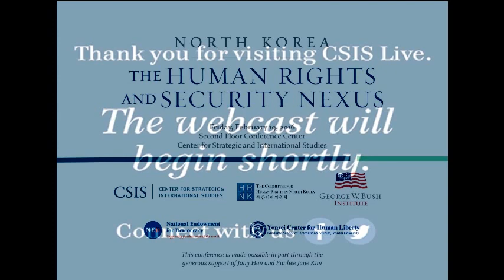North Korea: The Human Rights and Security Nexus - Part I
Please join us for a special gathering of policymakers, opinion leaders, and stakeholders on the topic of North Korean human rights and the nexus with security issues. This full-day gathering commemorates the two-year anniversary of the publication of the United Nations Commission of Inquiry report and subsequent UN action to address North Korea's human rights violations. Featured speakers and panelists will discuss accountability for North Korean human rights abuses, feature new data and research, examine the link between human and national security, and investigate policy prospects for 2016 as we seek to deepen understanding of the human condition in North Korea and formulate practical solutions.
A distinguished assembly of speakers and panel discussants will gather at CSIS, including:

Michael Kirby
Chair, United Nations Commission of Inquiry on Human Rights in North Korea
Former Justice of the Australian High Court

Sonja Biserko
President, Helsinki Committee for Human Rights in Serbia
Member, United Nations Committee of Inquiry on Human Rights in North Korea

Signe Poulsen
Head, UN Office of the High Commissioner for Human Rights in Seoul

Robert King
Special Envoy for North Korean Human Rights Issues, U.S. Department of State

PROGRAM AGENDA
08:30 - 09:00 AM      Registration and Check-In
9:00 – 9:30 AM         Opening Ceremony

Greetings

Victor Cha, Senior Adviser and Korea Chair, Center for Strategic and International Studies and Professor, Georgetown University

Welcoming Remarks

Carl Gershman, President, National Endowment for Democracy
Amanda Schnetzer, Director, Human Freedom, George W. Bush Institute

Greg Scarlatoiu, Executive Director, Committee for Human Rights in North Korea

Joseph Phillips, Research Fellow, Yonsei Center for Human Liberty, Associate Professor, Pusan University

9:30 - 10:50 AM          Accountability for Human Rights Abuses

Panelists:
Michael Kirby, Chair, United Nations Commission of Inquiry on Human Rights in North Korea; former Justice of the Australian High Court

Sonja Biserko, Member, United Nations Commission of Inquiry on Human Rights in North Korea

Signe Poulsen, Head, UN Office of the High Commissioner for Human Rights in Seoul

10:50 - 11:00 AM          Coffee Break

11:00 - 11:45 AM          Special Address

Tom Malinowski, Assistant Secretary of State for Democracy, Human Rights and Labor, U.S. Department of State